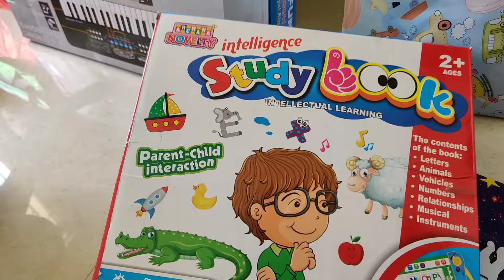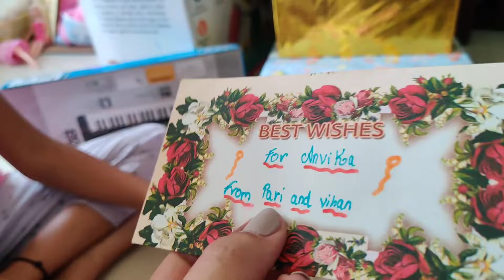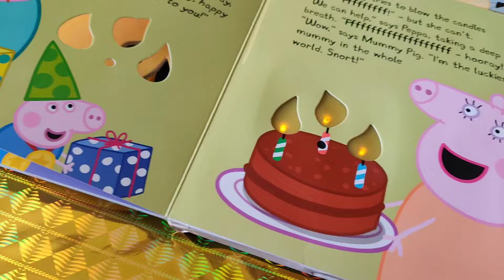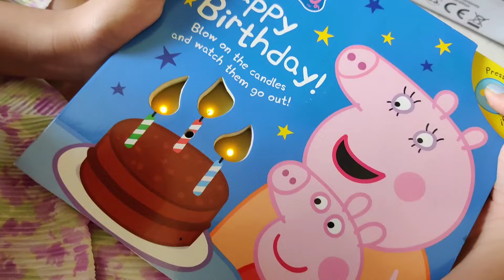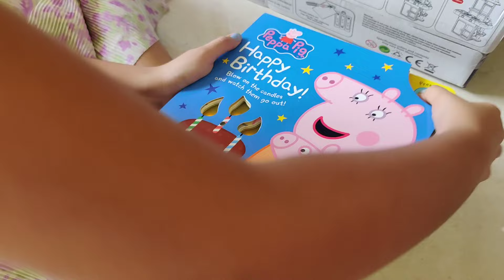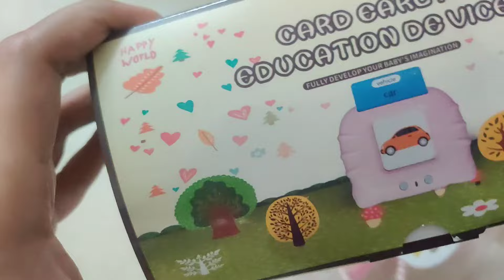Her Second Birthday! Gift ideas for toddlers and What is inside our Return Gifts? 😁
VLOG: Birthdays are magical | Gifts unboxing is so satisfying| Second Birthday 🎂

Gifts we bought for her:
baby shark soft musical plush toy
kitchen set 42 piece realistic
wooden activity triangle
Slide puzzle
Peppa musical birthday book

🌸Baby Skin Care:
1. Baby Lotion & wash
sensitive skin lotion
2. Baby massage oil
3. Baby wash & Soap
4. Baby Hair oil
5. Baby Diaper & Rash cream
nb tape
rash cream
6. Baby Wipes
7. baby bottom wash after poop
🌸Baby Health care:
1.
2. vapour rub for cold
4. steamer
5. nebulizer
6. thermometer
7. medicine feeder
8. Electric Nail trimmer
9. training toothbrush